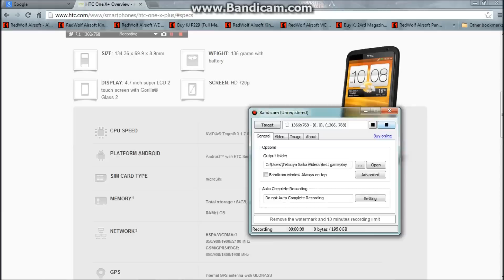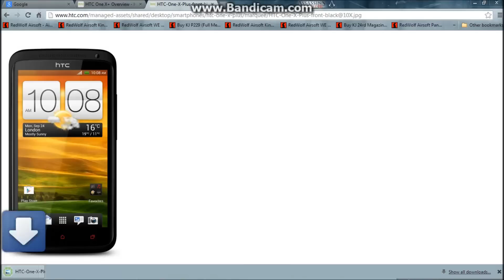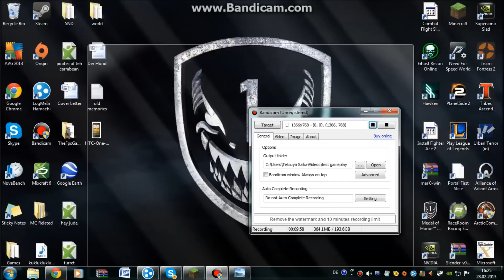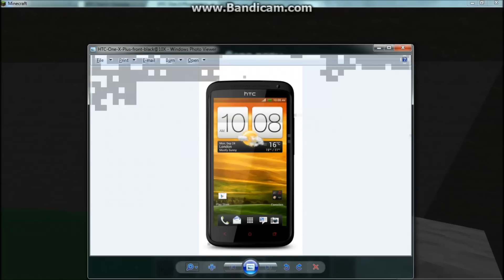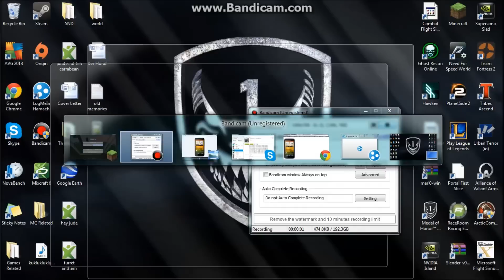HTC One X Plus Timelapse Minecraft Creation Part 1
until now it took me roughly 2 hrs. the scale of this creation is 1block=1mm
little bit of improvisation is implemented but its coming to life.
(BTW, i may be able to make laptops too. 1mm = 1block)